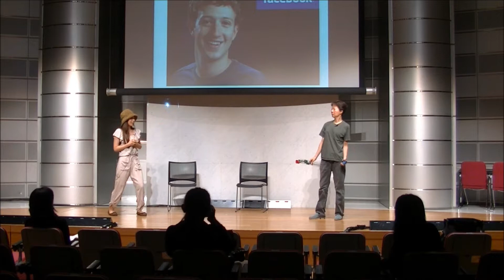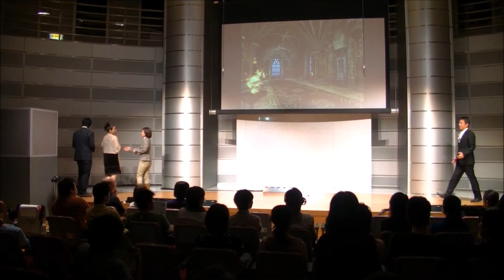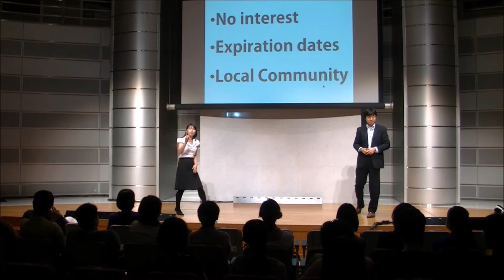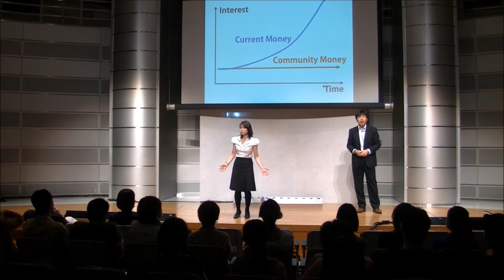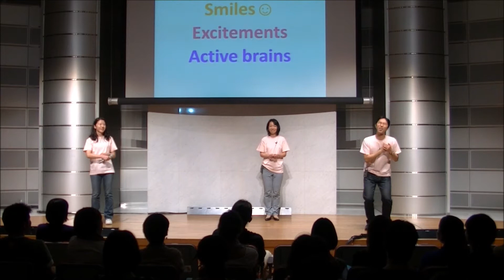13回英語発表会・２日目ダイジェスト 2012年10月14日